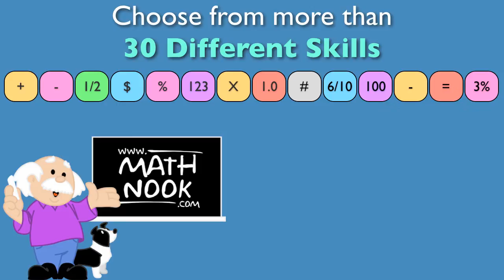Online Educational Games for Kids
Welcome to a safe place for your child to play games on the Internet and have fun while doing it. This is Math Nook and we're making math fun again!

Choose from among our 30 different categories of games like our addition games. These colorful, engaging titles will help reinforce your child's addition skills the fun way. Or boost your number skills with our selection of counting games.

We've gathered the web's most popular math games, categorized them for your convenience, and added a few of our own custom designed games featuring MathPup a lovable, energetic dog excited about numbers.

Help MathPup through a wide variety of obstacles like measurements, coins, fractions, division, and multiplication. These educational games designed by our own MathNook team give your child a unique way to reinforce the core skills your child is learning in school.

Best of all, Math Nook's large collection of interactive educational games are completely free. There is no registration required.

MathNook is a safe place for your child to learn, but their time spent learning will be even more special with mom and dad. MathNook is fun for the whole family.